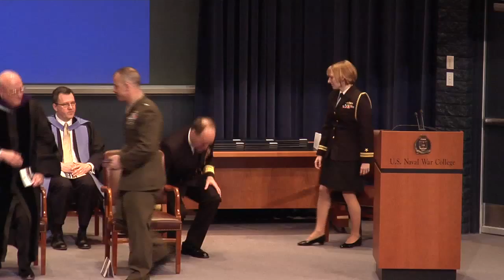Graduation Ceremony | March. 6, 2013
U.S. Naval War College Graduation Ceremony for graduates from the College of Naval Warfare, held in Spruance Auditorium, March. 6, 2013.

Professor John Maurer, NWC chair of the strategy and policy department, delivered the graduation address.  The March graduating class included 25 U.S. Navy, two U.S. Army, and one U.S. Marine Corps graduates.  They received a master of arts degree in national security and strategic studies and joint professional military education credit.

Prof. John Maurer Keynote Address (6:53)

Lt. Col. James B. Wellons, President's Honor Graduate Address (19:48)

Rear Adm. John N. Christenson, NWC president, issues the Charge to Graduates(30:50)